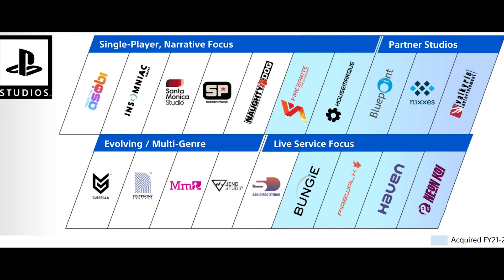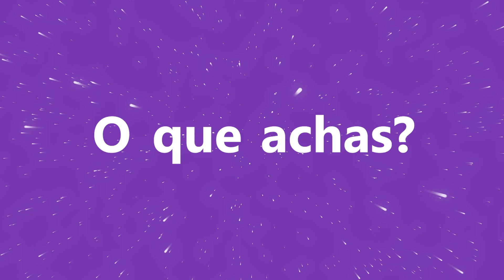o que a PLAYSTATION QUER com ASTRO BOT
Desde a Playstation 4 que Astro tem sido usado para testar novo equipamento Playstation. Já na PS5, Astro's Playroom foi usado para dar a conhecer as novas funcionalidades do controlo Dual Sense.

E se Astro passar a ser mais do que uma mascote e de teste e se tornar a mascote eterna da Playstation, assim como Mario é para a Nintendo?

Poderá Astro Bot ser a mascote principal da Playstation? Qual o futuro de Astro? Existirá um jogo Astro independente do material da marca?

É sobre isto que procuro conversar neste vídeo.

Fontes de informação recorrentes:
🟣Duplapédia
🟣Fandom
🟣IMDB
🟣Wikidublagem
🟣Wikipédia
🟣Wikidobragens

Músicas:
🟣 The cave - Ollie_Veira
🟣 Nostalgic Wav - Ollie_Veira
🟣 Galactic Outro - Ollie_Veira